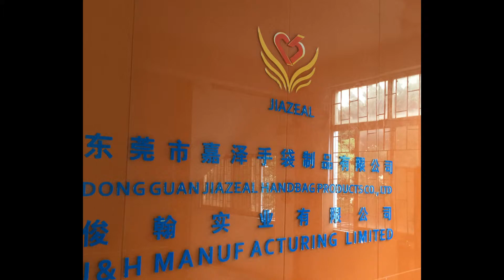Tool bag,Hiking backpack,Bicycle bag,Hydration bag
DONGGUAN JIAZEAL HANDBAG PRODUCTS CO.,LTD
东莞市嘉泽手袋制品有限公司
(J&H MANUFACTURING CO.,LTD ) was founded in March 2003,
It is located in China's famous manufacturing city ---Liaobu,Dongguan, Our company(factory) covers
an area of 6500 square meters with convenient transportation. We own two production workshop with
good condition, one is the handbag workshop,the other is the leather workshop. Meanwhile,we have a
strong work team with more than 200 technicians , 10 designers and 30 managers. During over 8 years
of successful operation, we have made friends in this field around the world. Most of the products
are exported to Europe,North America,Sweden,Japan ,Korean with high quality and well assessments.
We specialized in designing and producing a collection of handbags, case, leather goods, shopping
bags, ladies' handbag,cosmetic bag,saddle cover,foldable hat,tool bag,school bag,package bag,mobile
phone bag,computer bag,wheel travel bag,backpack,cooler bag,sunshade,washing bag,camera bag, document
bag,non-woven bag,pencil bag ,card holder, travel bags, transparent bags, backpacks, leather crafts,
safety protector,fitness belt,garment suitbag and so on. accessment. Our priciple is that: honesty is
the fundamention for the factory to have a good developement, quality is the guarantee to factory
standing in the world. Good reputation,best quality,friendly service,delivery on time and the most
competitive price are the advantage for us to survival in this field and also the commitment to customers!

Company: DONGGUAN JIAZEAL HANDBAG PRODUCTS CO.,LTD J&H MANUFACTURING CO.,LTD
Attn: Christin
Skype: cnjhtex
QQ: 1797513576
Add: No55, zhifDONGGUAN JIAZEAL HANDBAG PRODUCTS CO.,LTD
It is located in China's famous manufacturing citu street, Lingxia, Liaobu,Dongguan,Guangdong